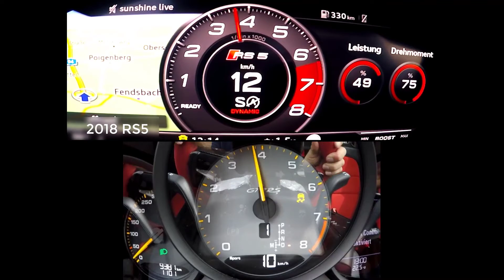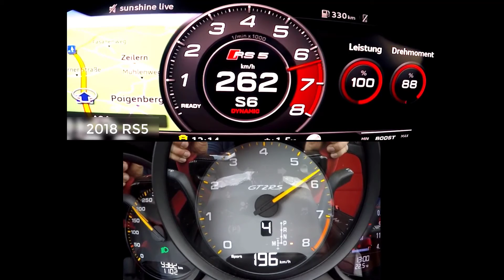Porsche 911 GT2 RS vs Audi RS5 Acceleration Test 0-100 km/h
AUDI:
Available in Coupé and Cabriolet bodies, it is a version of A5 with seven-speed S-Tronic transmission, quattro permanent all-wheel drive system with crown-gear center differential and torque vectoring (optional quattro with sport differential rear axle), 20 mm (0.79 in) lower body, electromechanical power steering, exclusive 19-inch forged alloy wheels, optional carbon fiber-ceramic brake discs, Audi drive select dynamics system, optional RS sport suspension with Dynamic Ride Control (DRC)
the RS5 features the 2.9-litre TFSI twin-turbo V6 engine with 331 kW (450 hp) and 600 Nm, the Audi RS 5 accelerates from 0 to 100 km/h in 3.9 seconds.

PORSCHE:
The Porsche 911 GT2 is a high-performance sports car built by the German automobile manufacturer Porsche from 1993 to 2009, and then since 2010 as the GT2 RS. It is based on the 911 Turbo, and uses a similar twin-turbocharged engine, but features numerous upgrades, including engine upgrades, larger brakes, and stiffer suspension calibration. The GT2 is significantly lighter than the Turbo due to its use of rear-wheel-drive instead of all-wheel-drive system and the reduction or removal of interior components. As a result, the GT2 (now GT2 RS) is the most expensive and fastest model among the 911 lineup